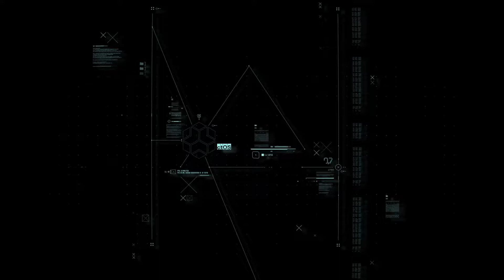Let's Play WATCH DOGS LΞGION [German][#1] Neu Aufbau von DedSec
Willkommen zu WATCH DOGS LΞGION. Zu Beginn spielen wir Dalton Wolfe. Einen DedSec-Agenten. Dieser ist im Parlament von London um dort einen Bombenanschlag zu verhindern. Zur gleichen Zeit, wird das DedSec-Hauptquartier überfallen.

GAME:
«WATCH DOGS LΞGION»
Action-Adventure, Open-World-Spiel von Ubisoft
Plattform: PC

Handlung:

Jahre nach den Ereignissen von Watch Dogs 2 wirkt sich die beschleunigte Entwicklung von Automatisierung und künstlicher Intelligenz (KI) stark auf die Wirtschaft Großbritanniens aus – Arbeitslosigkeit und organisierte Kriminalität nehmen rasch zu, während das Pfund von Kryptowährungen überholt wird. Unterstützt von einer neu geschaffenen KI namens „Bagley“ untersucht die Londoner „DedSec“-Bewegung eine Gruppe namens „Zero Day“, die plant, das Houses of Parliament mit Sprengstoff zu zerstören. Das DedSec-Mitglied Dalton Wolfe dringt rasch in das Gebäude ein, um den Angriff zu verhindern, und entdeckt schnell, dass sich die Gruppe als „DedSec“-Mitglieder ausgibt, um diese für den Angriff verantwortlich zu machen. Doch während es ihm gelingt, den Sprengstoff zu entschärfen, schafft es „Zero Day“, weitere Sprengsätze rund um London zu zünden und die Stadt ins Chaos zu stürzen. Bevor er Beweise für die Unschuld der Hackergruppe an den Bombenanschlägen vorlegen kann, wird Dalton von einem unbekannten Angreifer ermordet, der seine Erkenntnisse stiehlt.
Nach der Zerstörung beauftragt die britische Regierung das private Militärunternehmen „Albion“ mit der Wiederherstellung der Ordnung in London und gewährt seinem CEO Nigel Cass Zugang zum ctOS (central Operating System) der Stadt, das vom Technologieunternehmen „Blume“ bereitgestellt wird. Nigel beginnt rasch mit der Jagd auf „DedSec“-Mitglieder und zwingt die Hackergruppe, in den Untergrund zu gehen. Mit der Zeit bringt „Albion“ Ruhe in die Stadt, verwandelt London aber effektiv in einen Überwachungsstaat – die persönlichen Freiheiten sind stark eingeschränkt und die Bürger werden in ihren Aktivitäten ständig von „Albion“ überwacht. „DedSec“ taucht rasch wieder auf, sobald sie in Sicherheit sind, und entscheidet sich dafür, neue Mitglieder unter den Bewohnern der Stadt zu rekrutieren, um herauszufinden, wer ihnen die Bombenanschläge angehängt hat, und um London aus seinem derzeitigen Zustand zu befreien.